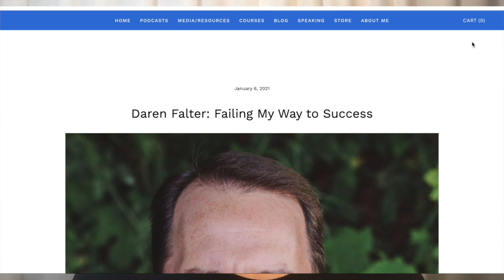6 Tips to Navigate Change Successfully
Has change ever paralyzed you with anxiety? Today I share the story of my son with low-functioning autism aging out of public education and the 6 steps which helped me (and can help you) successfully navigate change.

6 Tips to Navigate Change with Success
1. Turn to God
2. Focus on Today
3. Use Healthy Distractions
4. Talk or Journal about it
5. Be Kind to Yourself and Don't Compare
6. Take Baby Steps Toward Your Plan

Transcription
You can access the transcript of today's episode at: